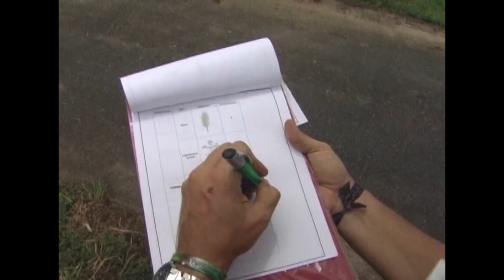Cultivo del yopo y otras especies maderables- TvAgro por Juan Gonzalo Angel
Yopo, Anadenanthera peregrina y Piptadenia peregrina son varios nombres para una sola planta, la cual tiene un historia etnobotánica rica. El uso del yopo, a menudo confundido con el cebil, está bien documentado y toca al menos 55 tribús indígenas. La esnifada que preparan de las semillas se llama cohoba, que se usaba en contexto ritual en países como Brasil, Chile, Colombia, Perú, Haití, el Repúblico Dominicano y Puerto Rico. Encontraron muchos objetos de arte y artículos para la aplicación, entre ellos un tubo largo, que se usa para soplar la cohoba en la ventana nasal de otra persona, y lo que es el más conocido.
Cerca de  55 millones de hectáreas en nuestro país están cubiertas por bosque natural, sin embargo, desde 2008 la pérdida de cobertura boscosa está alrededor de las 10.000 hectáreas al año, según el Ideam.

La situación es crítica: el alto índice del tráfico ilegal de madera, que para el año 2010 se estimaba en un 42 por ciento, ha contribuido a una drástica disminución del hábitat natural de muchas especies, entre ellas algunas maderables finas como el Abarco, Caoba y Cedro y especies de árboles con otros usos como Palorosa y Canelo de los Andaquíes. Estas cinco especies de árboles han visto reducidas sus poblaciones casi en un 80 por ciento en los últimos 100 años.

Este jueves, el Ministerio de Ambiente y Desarrollo Sostenible y el Instituto Amazónico de Investigaciones (SINCHI)  dieron a conocer el Plan de Manejo y Conservación de las especies Cedro, Caoba, Palorosa, Abarco y el Canelo de los Andaquíes, con el fin de identificar las poblaciones existentes, crear un mapa de distribución, generar códigos de barrada de ADN y huella genética de las especies utilizando herramientas moleculares para identificar la especie y controlar el tráfico ilegal de las mismas.

Los problemas que más afectan a estas especies son la perdida y fragmentación de su hábitat  y la sobreexplotación, porque aunque en varios lugares se mantienen coberturas boscosas, en donde aún permanecen poblaciones naturales, varias de estas se ven degradadas en su estructural natural y su diversidad genética.

La elaboración de los planes de Caoba, Cedro y Palorosa, además de contribuir en la conservación de la biodiversidad del país, también la están aportando a Colombia a cumplir con la Convención sobre el Comercio Internacional de Especies Amenazadas de Fauna y Flora Silvestre – CITES, y con  el Convenio de Diversidad Biológica.

Estas son las cinco especies

Abarco: en peligro crítico.  Sus fibras han sido utilizadas para la fabricación de canastos y calzado tradicional. También en la construcción de canoas, botes, muebles, empaques, chapas decorativas, triplex, cabos de herramienta y carrocerías. Hay  vedas en Corpourabá y Corantioquia.

Caoba: en peligro crítico. Se utiliza para ebanistería, artesanías, tableros, enchapados finos, instrumentos musicales, esculturas, tallados, moldes, trabajos de tornería, reglas de cálculo y embarcaciones. La Cites ha considerado que si no se regula su comercio puede que la especie pueda llegar a verse afectada. Su aprovechamiento está reglamentado por la CDMB, la Carder, Corpourabá y la CAS.

Cedro: en peligro. Se emplea en carpintería, mueblería fina, puertas, ventanas, ebanistería, instrumentos musicales, tallados, contrachapado, molduras, elaboración de canoas, ornato de las ciudades y esculturas. La Convención de Cites tiene el Cedro en Apéndice III, esto indica que está sometida a reglamentación en el país para prevenir o restringir su explotación.

Palorosa: en peligro crítico. El aprovechamiento de Palorosa en el siglo pasado generó una extinción local en la mayoría de áreas aprovechadas. Su aceite se ha utilizado en la preparación de perfumes y jabones. Su madera ha servido para la fabricación de muebles, barcos, canoas, carpintería, madera contrachapada, chapas, pisos, implementos agrícolas y mangos de herramientas.

Canelo de los Andaquíes: en peligro crítico. Es fuente de fibra, manganeso, hierro y calcio. En el país han sido casi nulas las iniciativas para su protección. Es utilizado como desinfectante y anestésico. Es utilizado como sustituto de la canela para aromatizar dulces y comidas.